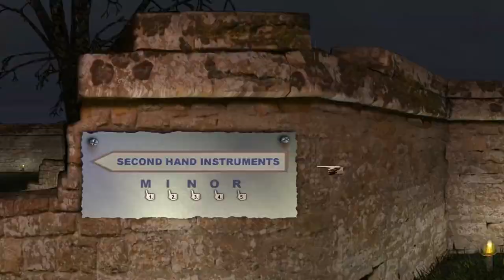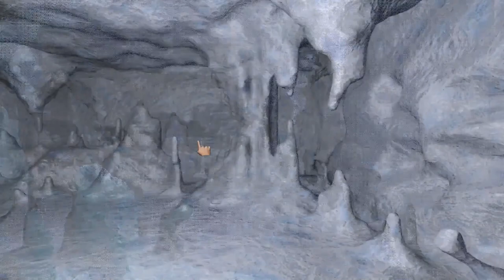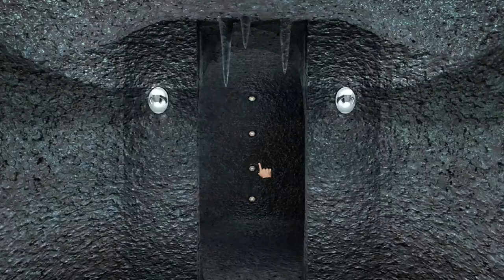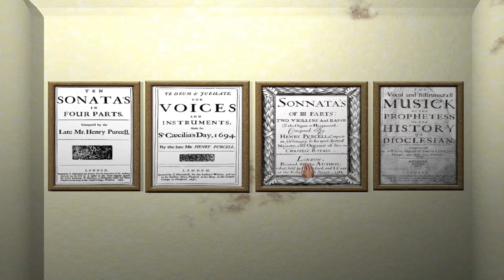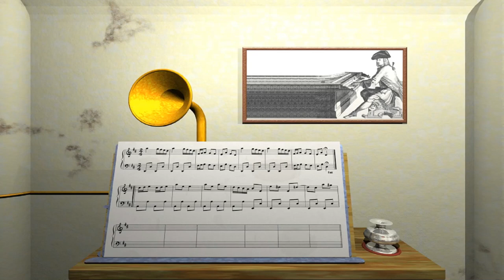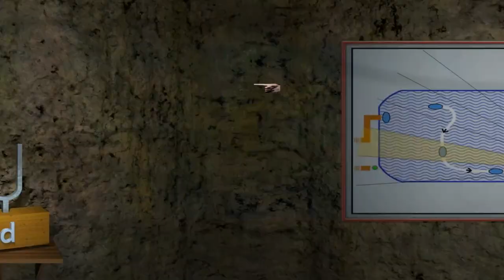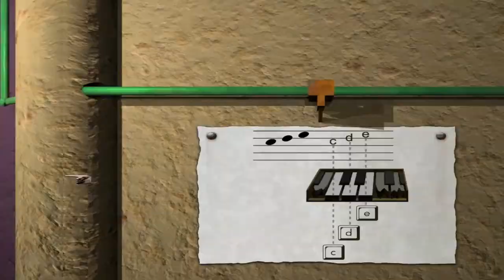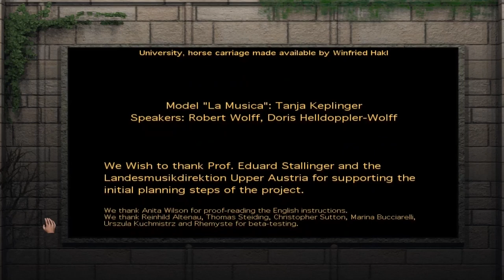Lisssn Full Game & ENDING Gameplay Walkthrough (No Commentary)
"Lisssn" is a point-and-click adventure game for listeners in the style of adventure classics such as "RHEM" with many puzzles and mysterious machines to set in motion. But instead of having only to look closely and to combine, this one is especially about hearing and listening closely.

Lisssn Gameplay Complete Playthrough Walkthrough PC
(No Commentary Let's Play) (Lisssn Steam Game 2017)
 All secrets, weapons, easter eggs, puzzle solutions, main story line, levels, Achievements, Collectibles
chapters. Finishing with the ending of the single player video game for PC.

Title: Lisssn
Genre: Adventure
Developer: Robert Wolff and Knut Müller
Publisher: Runesoft GmbH
Release Date: 30 Jan, 2018